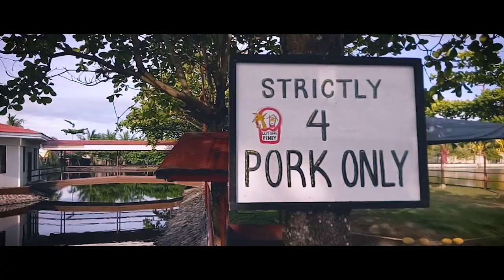LUTONG PINOY ZAMBOANGA CITY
After a couple of months of work here down south, I have the privilege to take a day off and spend it with friends. It is also a perfect time for some reflections and a lot of thinking. I wanna share some snapshots of the place as we experience another segment of Boki Travels. Enjoy.

Music.

Thanks NCS!